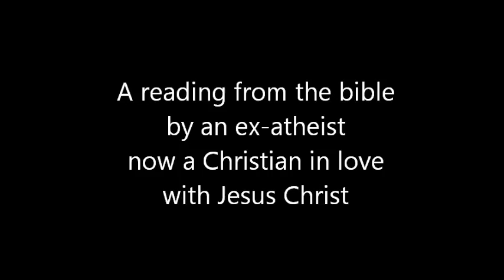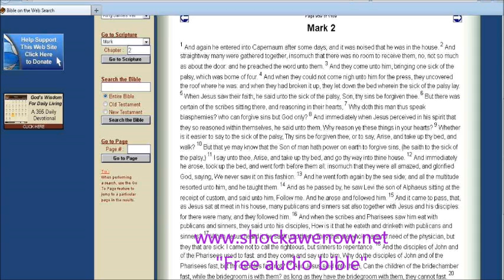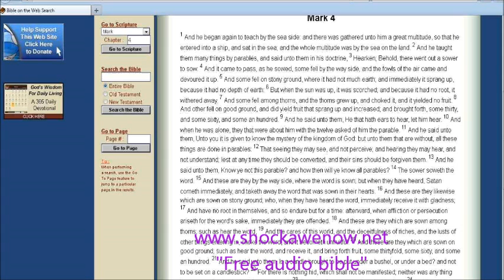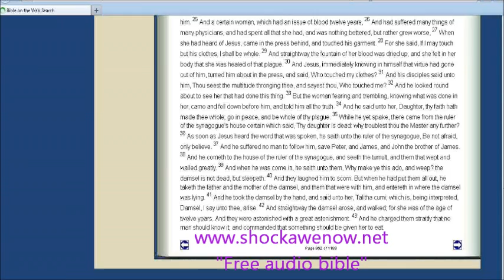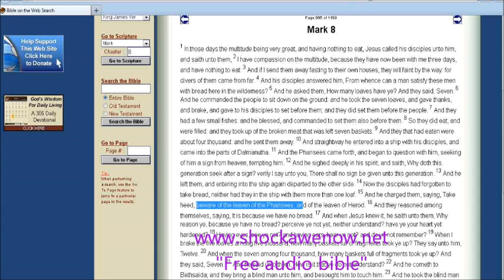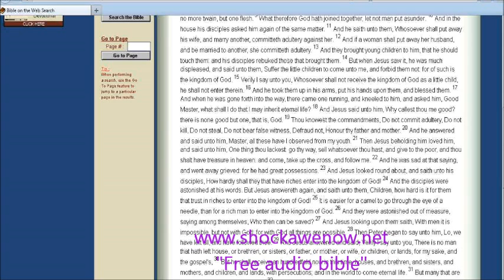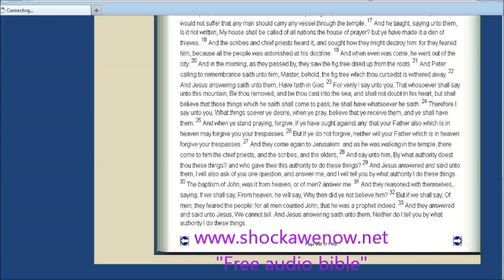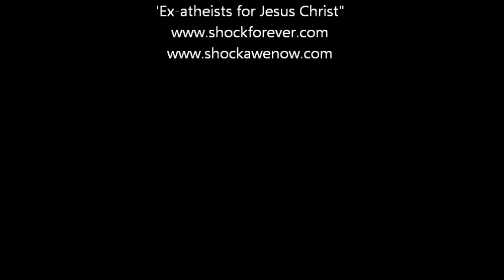Bible study on Mark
Free bible audio (in the catacombs)